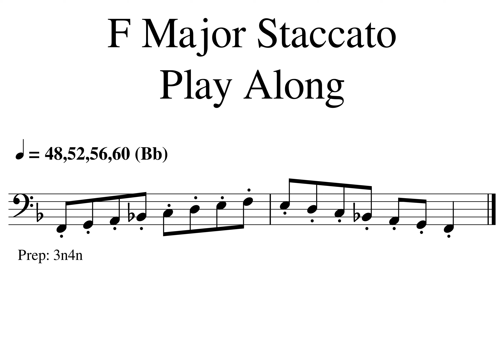F3 Major Staccato Play Along 1 48 52 56 60